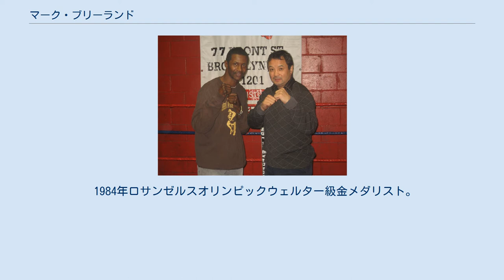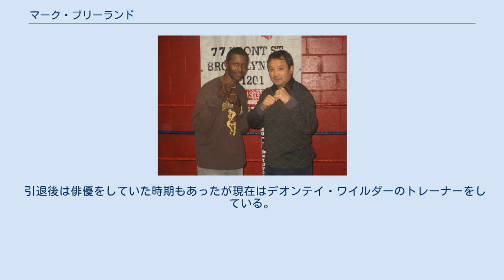マーク・ブリーランド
マーク・ブリーランド（Mark Breland、1963年5月11日 - ）は、アメリカ合衆国の元男子プロボクサー。
ニューヨーク州ブルックリン出身。
元WBA世界ウェルター級王者。
 1984年ロサンゼルスオリンピックウェルター級金メダリスト。
ライトウェルター級からウェルター級の階級に渡って出場したゴールデングローブでは6度の優勝（ニューヨーク州で5回　インターシティで1回　ニューヨーク州でのゴールデングローブ5回の優勝は史上初）を飾っている。
1982年にウェルター級で出場した世界選手権も優勝し同じくウェルター級で出場した1984年のロサンゼルスオリンピックでも圧倒的な強さを見せ下馬評通りの優勝を収めた。
最終的なアマチュア戦績は111戦110勝1敗。
 1984年11月15日にウェルター級でプロデビューを果たし、1987年2月に空位だったWBA世界ウェルター級王座決定戦に勝利して初めて世界タイトルを獲得。
初防衛戦のマーロン・スターリング戦で敗れて陥落した。
1989年2月に同王座を奪還してからは防衛を重ねる。
同年12月に3度目の防衛戦で来日し、指名挑戦者の尾崎富士雄相手にリーチ差を生かしたワンツーと左アッパーで圧倒して4RTKOで退けた。
 その後、4度目の防衛にも成功するが、5度目の防衛戦でアーロン・デイヴィスに敗れ、復帰後にもホルヘ・バカにも屈して最終的なプロ戦績は39戦35勝(25KO)3敗1分となっている。
卓越したボクシングスキルを持っていながらも顎の弱さや中盤からのスタミナ不足が原因となりプロの舞台ではアマチュア時代のような無敵の強さを見せることができなかった。
 引退後は俳優をしていた時期もあったが現在はデオンテイ・ワイルダーのトレーナーをしている。